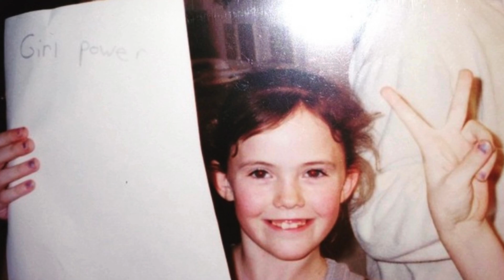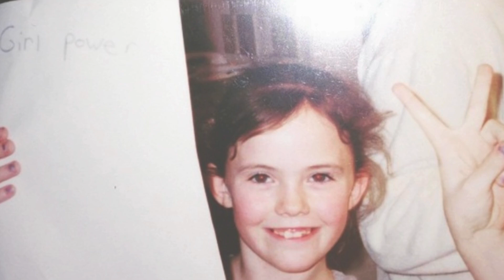Brooklyn's Bridal Shower Slideshow